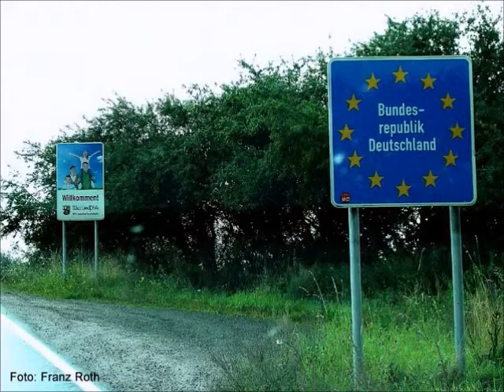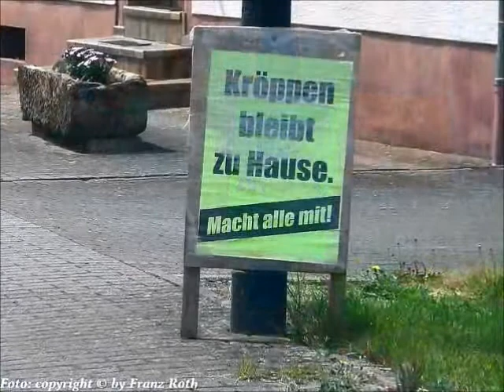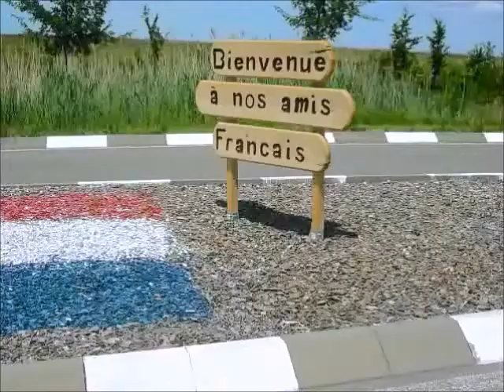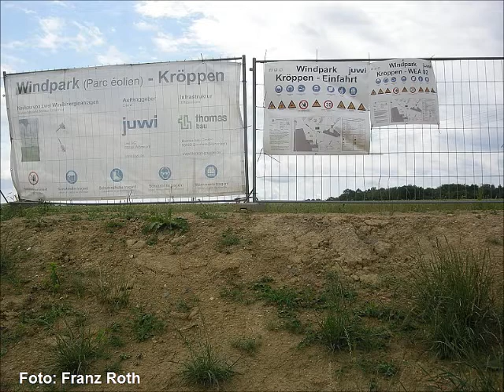Kröppen auf der Hackmesserseite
Kröppen ist eine Ortsgemeinde im Landkreis Südwestpfalz in Rheinland-Pfalz. Sie gehört der Verbandsgemeinde Pirmasens-Land an.

Kröppen liegt am Rand des Zweibrücker Hügellandes direkt an der Grenze zu Frankreich. Es gehört zu den Dörfern der Hackmesserseite. Nordöstlich befindet sich Vinningen, südöstlich Trulben und westlich (auf französischer Seite) liegt Walschbronn. Im Zuge der Corona-Krise war der Grenzübergang im Frühjahr 2020 gesperrt.

Die älteste erhaltene Erwähnung von Kröppen stammt von 1267. Das Dorf Kröppen lag im Amt Lemberg der Grafschaft Zweibrücken-Bitsch und dort in der gleichnamigen Amtsschultheißerei Kröppen.

Die Katholische Kirche St. Jakobus Major ist ehemaliges Hitler-Jugend-Heim, 1950/51 zur Kirche umgebaut und durch einen Turm ergänzt.

Das Lothringer Kreuz südöstlich des Ortes an der K 4 stammt von 1812.

Mit 241 Metern wurde im Windpark Kröppen das höchste Windrad in Rheinland-Pfalz errichtet.